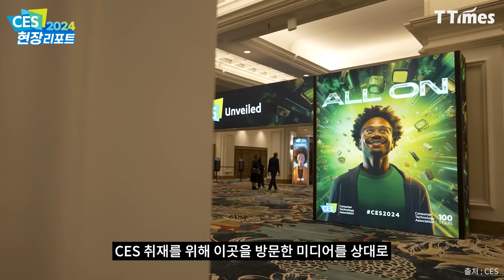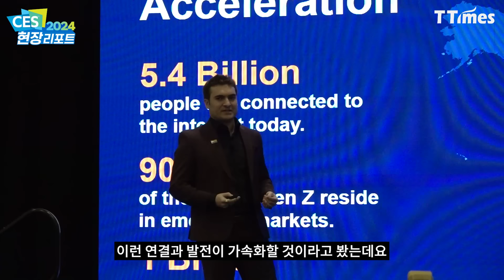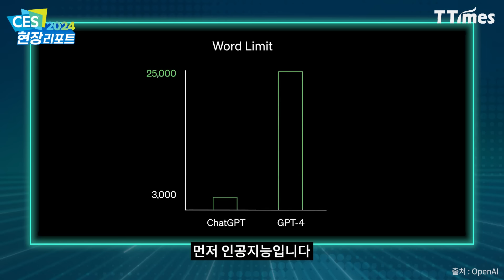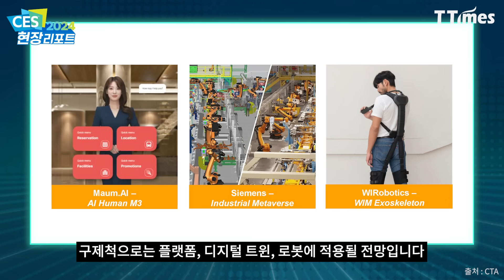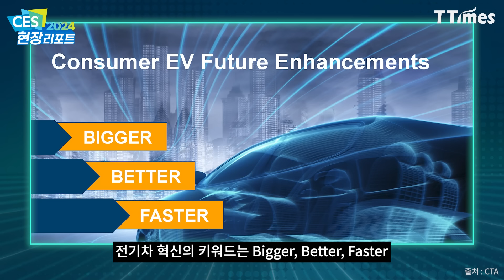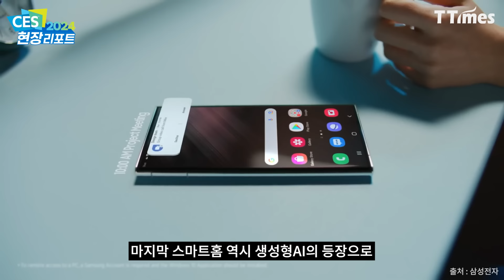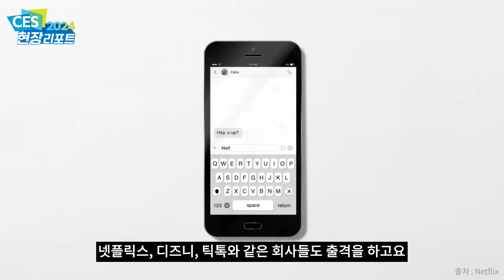CES 주최 측이 예측하는 2024 테크 트렌드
CES 2024 공식 개막을 앞둔 7일(현지시간) 주최 측인 CTA는 ’미디어 데이 - Tech Trends to Watch‘ 행사에서 인공지능, 모빌리티, 스마트홈 분야 주목해야 할 테크 트렌드를 발표했습니다.

CTA는 “미래 기술트렌드는 수직만이 아니라 수평적으로도 발전하고 있다”고 강조합니다. 하나의 기술이 한 분야에서 수직적으로만 발전하는 것이 아니라 다른 기술영역에 침투하고 있다는 것이죠.

CTA는 또 스마트홈과 관련해 “스마트홈 경쟁의 핵심 디바이스는 스피커가 아니라 TV”라며 “생성형AI를 탑재한 TV가 스마트홈의 사령부가 될 것”이라고 예측했습니다. 아울러 “스마트홈 경쟁이 제품에서 콘텐츠로 확장하고 있다”고도 전합니다. 넷플릭스, 디즈니, 틱톡이 CES에 출격한 이유이기도 합니다.

CTA가 예측하는 2024년 테크 트렌드를 CES 현장에서 소개합니다.

영상 편집=강채은 디자이너

00:00 ’미디어 데이 - Tech Trends to Watch‘ 소개
00:53 테크에 친화적인 Z세대
01:17 테크 성장을 촉진하는 인터넷
01:39 디지털 인프라의 진화 방향
02:12 CES 핵심 키워드
02:55 CES 핵심 키워드 '인공지능'
04:29 CES 핵심 키워드 '모빌리티'
05:23 CES 핵심 키워드 '스마트홈'
06:53 마무리
07:33 'IT 트렌드 2024 강좌' 소개